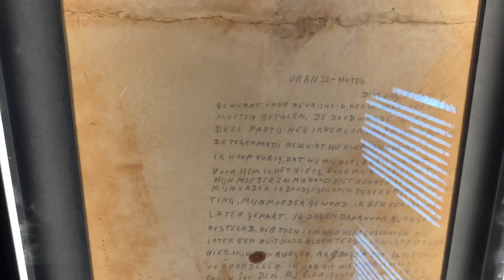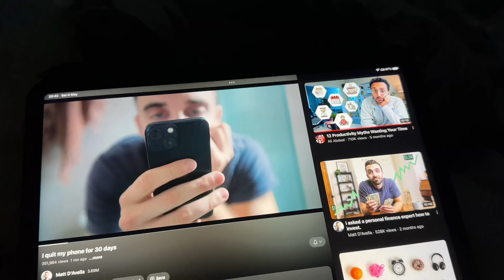Dodenherdenking & Dominique komt shooten ! | Weekvlog no. 207